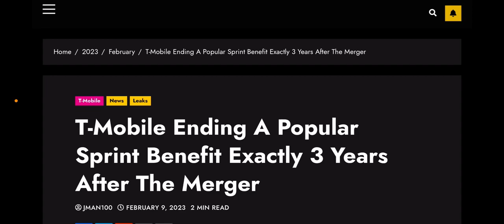T-mobile | Breaking News ‼️ This Is Not Good 😳 Sprint Legacy customer are Losing Benefits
Update